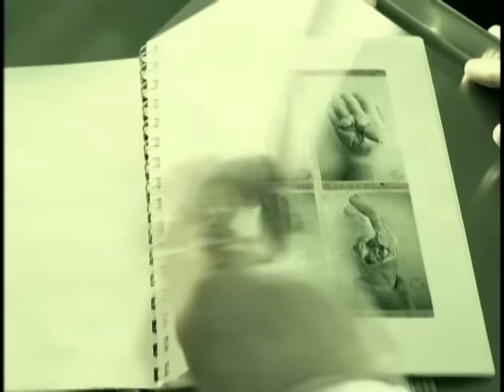Marilyn Manson - I Don't Like The Drugs (But The Drugs Like Me)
Music video by Marilyn Manson performing I Don't Like The Drugs (But The Drugs Like Me). (C) 1999 Nothing/Interscope Records